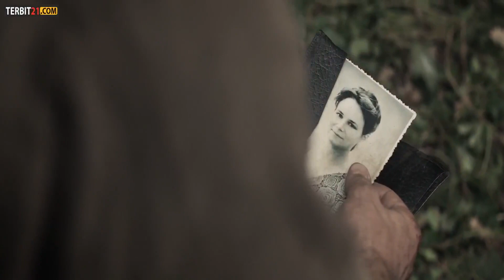KISAH NYATA!! KETIKA NAZ* JERMAN DIPERMALUKAN OLEH PEMBERONTAK POLANDIA DI AKHIR PERANG DUNIA 2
nonton filmnya di: Netflix

Judul: Chosen